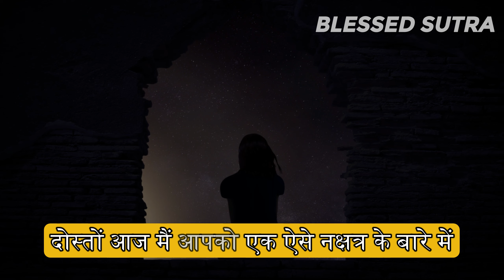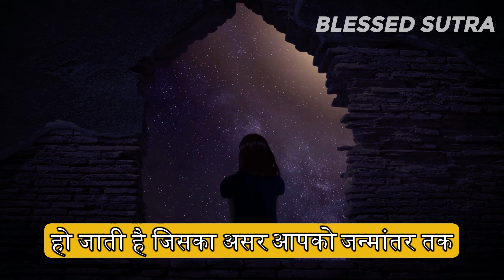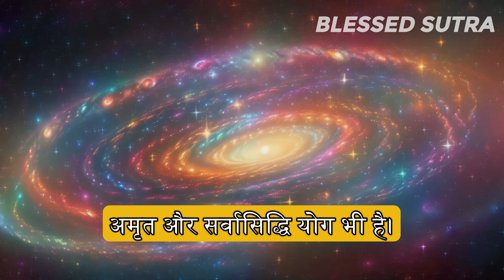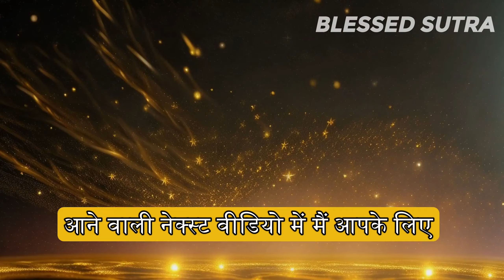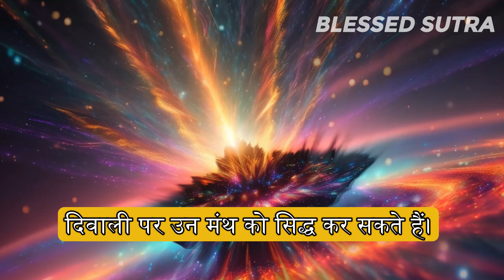Manifest Anything: चमत्कारी समय | LAW OF ATTRACTIONS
ये शब्द कलयुग के वरदान है | law of attraction manifestation | Miracle of words सिर्फ 1% लोगों को पता है चमत्कारी Agya Chakra jagrit krne ki विधि (Law of attraction hindi) तीसरा नेत्र (छठी इंद्री) कैसे खोलें? सबसे आसान तरीका वं फ़ायदे मुलाधार चक्र | Muladhar chakra jagrit kaise kare | Muladhar chakra | 7 चक्रो को कैसे जगाए Success & Money manifest any reality you desire Instant Manifestation

blessed sutra,Blessed sutra,blessedsutra,Blessedsutra new video,agya chakra meditation,agya chakra,agya chakra kaise jagrit kare,agya chakra jagrit hone ke lakshan,16 सिद्धि,16 sidhi,सिद्धि कैसे प्राप्त करे,अष्ट सिद्धि कौन कौन से है,अष्ट सिद्धि क्या है,अष्ट सिद्धि कैसे प्राप्त करे,अष्ट सिद्धि नौ निधि दाता,प्राचीन सिद्धि,16 सिद्धियां,साधना,चमत्कारी सिद्धि,प्राचीन चमत्कारी सिद्धि,सिद्धि प्राप्त करने के उपाय,most powerful sidhi

powerful hand gestures,
sammohan siddhi
pragya siddhi
agya chakra kaise jagrit kare
meditation music
muladhara chakra meditation
third eye activation
drishti
7 chakra meditation
om meditation
शक्तिशाली मंत्र हनुमान जी का
शक्तिशाली मंत्र कौन सा है
शक्तिशाली मंत्र बताइए
शक्तिशाली शिव मंत्र
शक्तिशाली दुर्गा मंत्र
महाकाली शक्तिशाली मंत्र
शक्तिशाली सूर्य मंत्र
शिव का शक्तिशाली मंत्र
शक्तिशाली बनने का मंत्र
मां दुर्गा शक्तिशाली मंत्र
शक्तिशाली मोहिनी मंत्र
शक्तिशाली कृष्ण मंत्र
महा शक्तिशाली मंत्र
हनुमान जी का सबसे शक्तिशाली मंत्र
सबसे शक्तिशाली मंत्र
हनुमान जी का शक्तिशाली मंत्र
महादेव का सबसे शक्तिशाली मंत्र
ब्रह्मांड का सबसे शक्तिशाली मंत्र
कलयुग का सबसे शक्तिशाली मंत्र
माता रानी के शक्तिशाली मंत्र
दुर्गा माता का सबसे शक्तिशाली मंत्र
शिव का सबसे शक्तिशाली मंत्र
महादेव का शक्तिशाली मंत्र
काल भैरव का सबसे शक्तिशाली मंत्र
भगवान शिव का शक्तिशाली मंत्र
shabar mantra
shabar mantra hanuman
shabar mantra kya hota hai
shabar mantra siddhi kaise kare
shabar mantra for money
shabar mantra book
shabar mantra navnath
shabar mantra hanuman ji ka
shabar mantra kya hai
shabar mantra by rupen r shah
shabar mantra kannada
shabar mantra shiv ji ka
shabar mantra gorakhnath
shabar mantra sadhna

hand mudras for chakras
hand mudras for healing
hand mudras for brain power
hand mudras for wealth
hand mudras for concentration
hand mudras and their benefits
hand mudras for power
hand mudras in telugu
hand mudras kathak dance
hand mudras in tamil
hand mudras for studying
single hand gestures mudras
powerful hand gestures & mudras
most powerful hand gestures & mudras
hand gestures mudras
buddhist mudras sacred hand gestures
bharatanatyam mudras double hand gestures
indian mudras hand gestures
asamyukta hasta mudras single hand gestures

how to write 369 manifestation technique
how many manifestation methods can you do at once
369 manifestation technique results
369 manifestation technique for marriage
369 manifestation technique for height
pillow manifestation technique in hindi
writing manifestation technique
how to believe in manifestation
law of attraction manifestation techniques

✔️Book Reference:-
🔔 Garud puran
🔔 Bhagwat gita